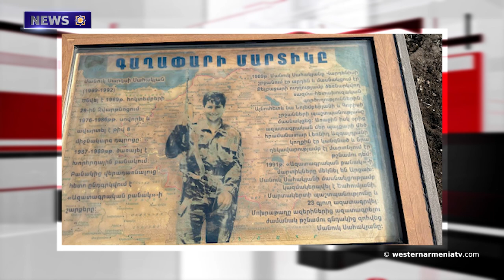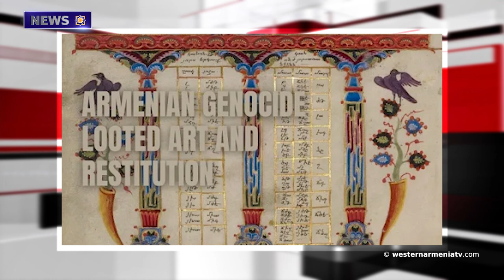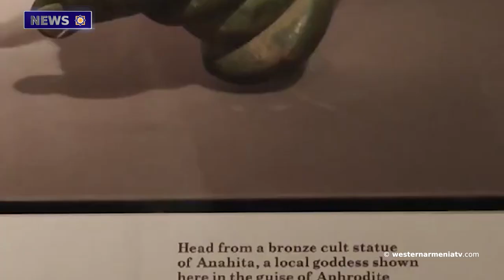The statue of "Anahit Godess " kept in the British Museum will be exhibited in Yerevan -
1. The first President of the Republic of Western Armenia and the chairperson of the National Assembly  visited the Musaler Memorial -
2. Armenak Abrahamyan visited the monument dedicated  Manuk Sahakyan -
3. Conference
4. The Government of Western Armenia invites you to a Zoom meeting -
5. UCLA conference dedicated to art works stolen in the period of genocide.
6. Hamlet Hovsepyan's unique collection -
7. The statue of  "Anahit Godess " kept in the British Museum will be exhibited in Yerevan -